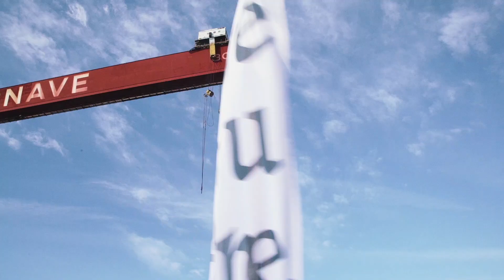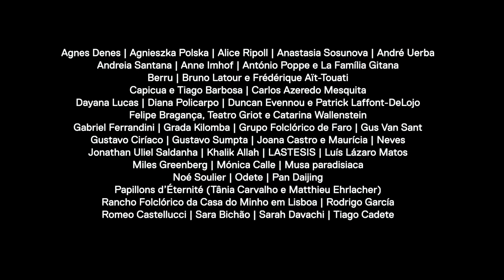BoCA Biennial of Contemporary Arts 2021 | Prove You Are Human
BoCA 2021 |  Lisboa, Almada, Faro | 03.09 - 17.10
teatros, museus, centros culturais, espaços naturais
theatres, museums, cultural centers, natural spaces

Agnes Denes
Agnieszka Polska
Alice Ripoll
Anastasia Sosunova
André Uerba
Andreia Santana
Anne Imhof
António Poppe e La Família Gitana
Berru
Bruno Latour e Frédérique Aït-Touati
Capicua e Tiago Barbosa
Carlos Azeredo Mesquita
Dayana Lucas
Diana Policarpo
Duncan Evennou e Patrick Laffont-DeLojo
Felipe Bragança, Teatro Griot e Catarina Wallenstein
Gabriel Ferrandini
Grada Kilomba
Grupo Folclórico de Faro
Gus Van Sant
Gustavo Ciríaco
Gustavo Sumpta
Joana Castro e Maurícia | Neves
Jonathan Uliel Saldanha
Khalik Allah
LasTesis
Luís Lázaro Matos
Miles Greenberg
Mónica Calle
Musa paradisiaca
Noé Soulier
Odete
Pan Daijing
Papillons d’Éternité (Tânia Carvalho e Matthieu Ehrlacher)
Rancho Folclórico da Casa do Minho em Lisboa
Rodrigo García
Romeo Castellucci
Sara Bichão
Sarah Davachi
Tiago Cadete

Music video free of use: Prod. by Júnior No Beat